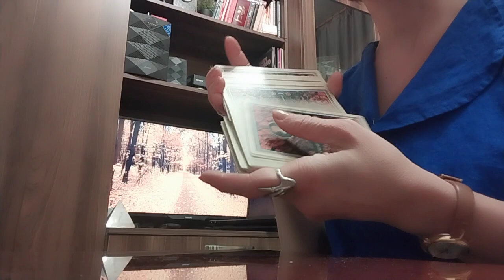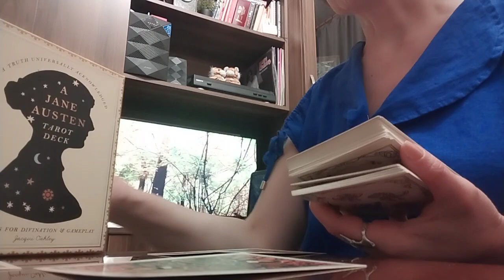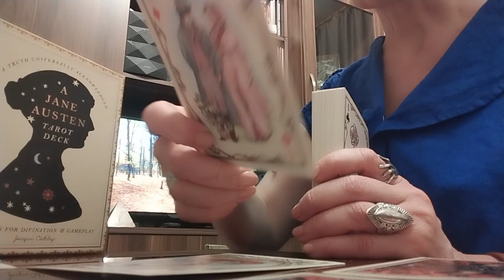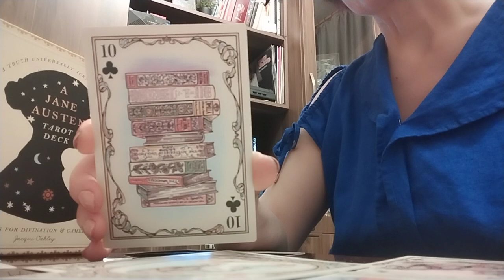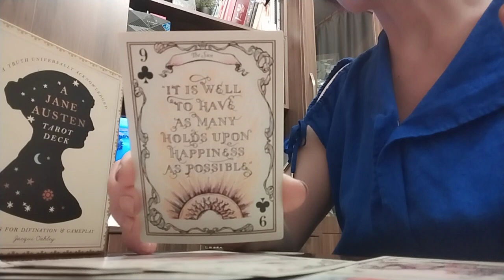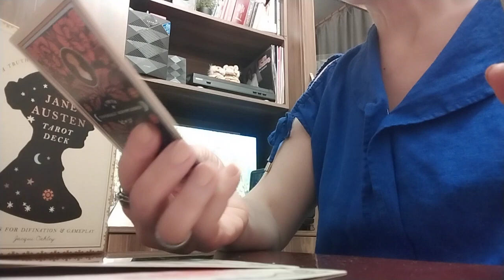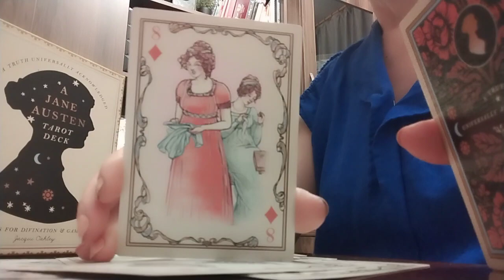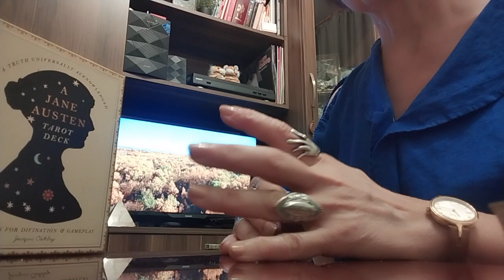თქვენი ერთად ყოფნის პერსპექტივები/გრძნობები, ფიქრები, სურვილი...✨💒❤️🥰✨